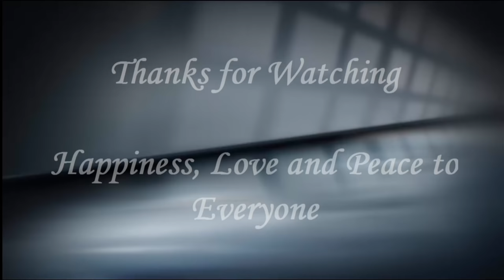Infinite Rotating Tetrahedron | Flexagon - DIY Modular Origami Tutorial by Paper Folds ❤️